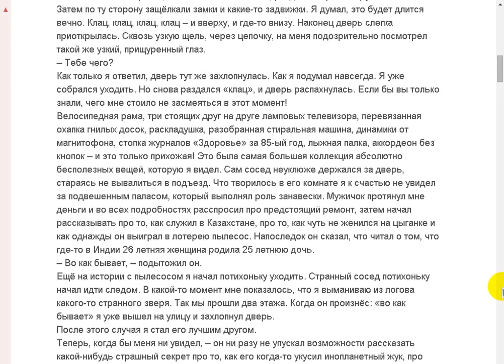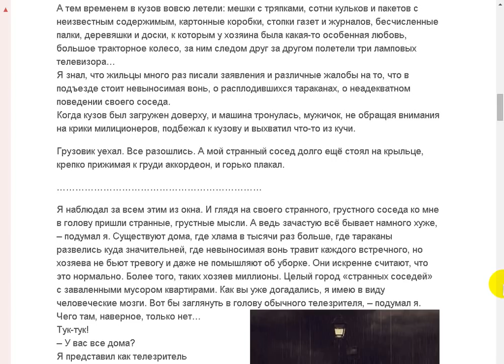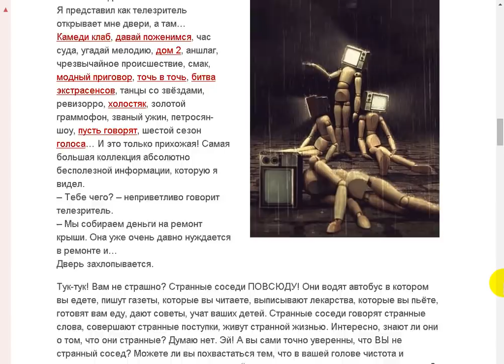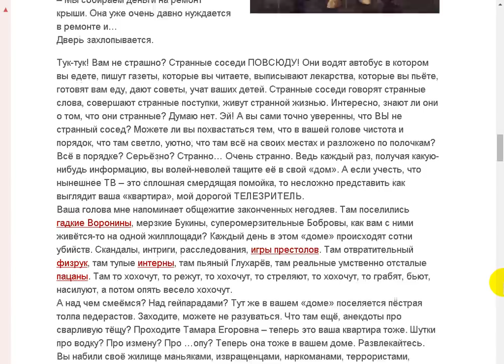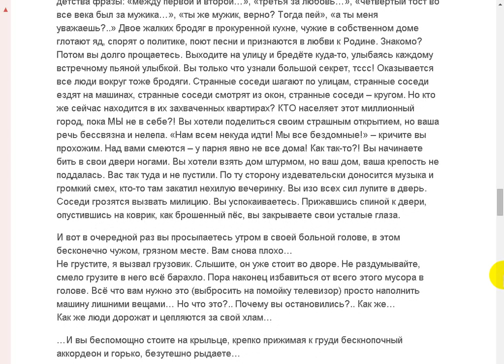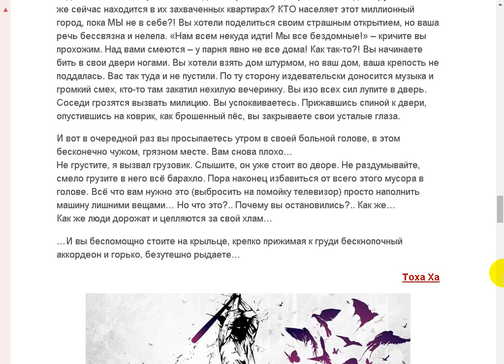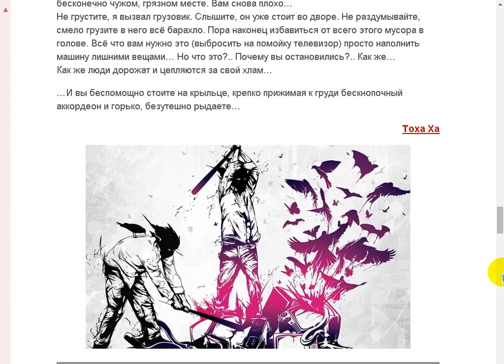Странный сосед.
Поддержать автора канала можно здесь:
Сбер Банк Visa: 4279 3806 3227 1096
Сбер Банк МИР: 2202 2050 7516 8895
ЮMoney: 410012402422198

- Веб Рассказ на Boosty. Поддержать автора канала можно здесь
Поддержать автора канала можно и здесь:
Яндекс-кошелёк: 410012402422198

Странный сосед. (Мысли) Автор Тоха Ха